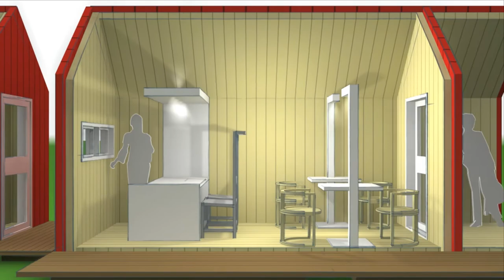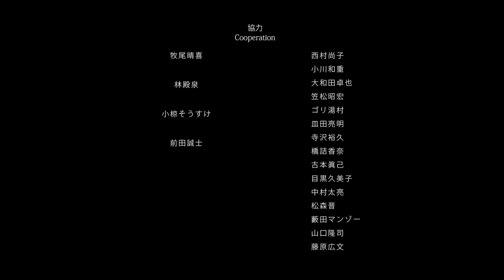MINIHOUSE＝MINISHOP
A report and consideration about the suggestion of "the making of movable community."

This is a proposal that was born from the Great East Japan Earthquake occurred in 2011.
As a result of glimpse of the life of people in the field,
I felt the need of the communication to become the cornerstone of mind for them.

My theme is " the community space that people are connected, see each other and talk.”
I thought about the ways of the making of structure that people did not fall into loneliness, the future of towns.
Then I create the system【MINIHOUSE＋MINISHOP】.

Specifically, I show plans to make some plan for the community spaces & shops,
MINIHOUSE which can use as a roadside station (RISE TOWN) and coast parks.

Using Greenbiz materials superior in soundproofing and insulation,
also using colorful colors for exterior to make people feel alive.

3 points necessary for the community spaces
・Make the Cornerstone of mind for sufferers.
・Save people from the mental isolation.
・Vitalize the economy.

The suggestion mentioned above means the design that vitalize towns.
I think it is the colors, shapes and events.

It was significant for me to have been able to announce that the design is an important element.
I want to develop the possibility of the design from now on.

Proposal：Removable community space with Greenbiz.

This suggestion was born from an eastern Japan great earthquake.
We'll report a suggestion and consideration as follows.

First off all.
We'd like to provide a joyful approach to existence.
“That's love and happiness and smile for life.”
We considered the community space where people can gather easily and we contrived a removable minihouse like a container.

This minihouse is a log house and a Japanese cedar is being used for structural material
and finishing material and it's possible to hang this house by a wrecker using special joint material
and we can put this house on a trailer and move.

These material are RevUnit and a Taf-board.
(RevUnit(patent)is the hardware to which a pillar and a beam are joined
and taf-board is a panel for special structure.).

This minihouse of a strong structure has been completed by using these 2 parts.
It's possible to hang the feature of this house and it's possible to connect.
And the feature of this minihouse is also available as a store and community space.

This minihouse adopts a greenbiz as an insulator and deadener,
and more excellent minihouse have been completed.
And we'd like to use the colorful color which makes the people fine for the outward appearance of this house.
This minihouse can be used for the various uses.
For example a meeting space, a shop and shopping town are various.

□The item necessary for the design of community space.
・We create a place for a resident.
・Guard against inner isolation
・Stimulation of economic activity

□In conclusion
what is an important thing?
The proposition to enlivenment design of town for peple and town.
That's the color and is the shape and I think it's an event.
The design was an important element and it was a meaningful thing that it could be announced.
We'd like to think about a possibility which spreads from the design.